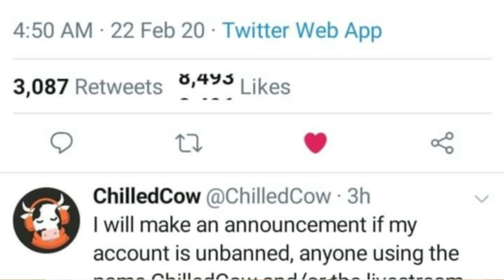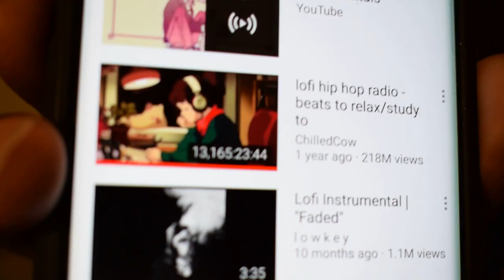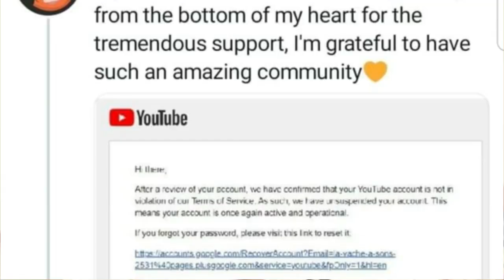How YouTube Almost Destroyed Lo-fi Hip Hop Instrumentals | Thank You ChilledCow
YouTube almost destroyed one of the greatest lo-fi hip hop instrumental livestreams in history! Here's what happened...

Like my video quality? Here is my camera equipment:
Editing Laptop